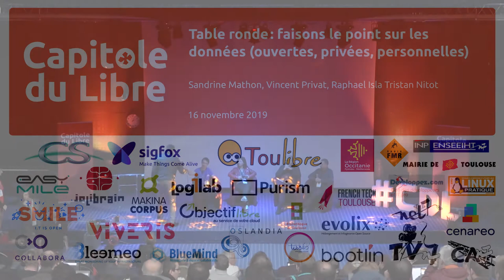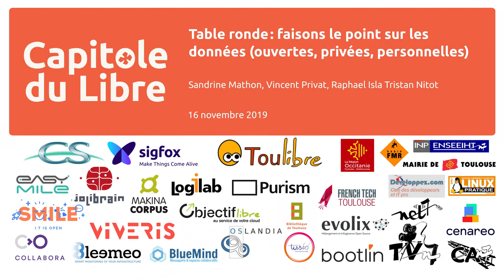Table ronde : faisons le point sur les données (ouvertes, privées, personnelles)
Avec : Sandrine Mathon, Vincent Privat, Raphael Isla Tristan Nitot

Quatre points:
État actuel
Évolution passée et tendance de cette évolution
Évolution prévue / prévisible
Citoyens, devez-vous craindre pour vos données personnelles ?